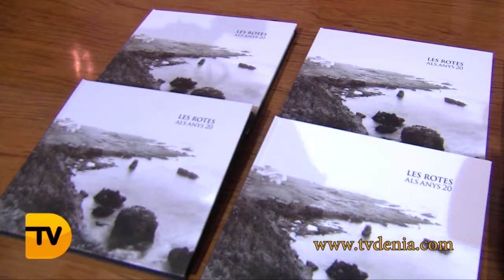El Archivo Municipal difunde con una exposición y un libro las imágenes donadas por la familia Mil